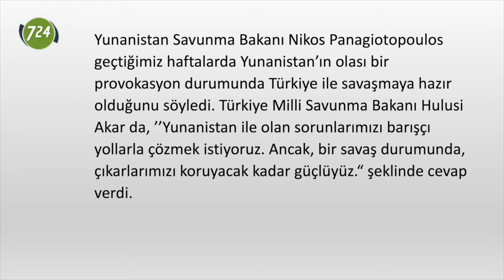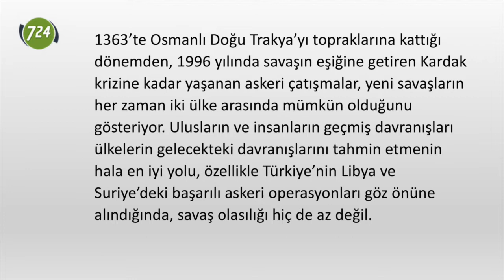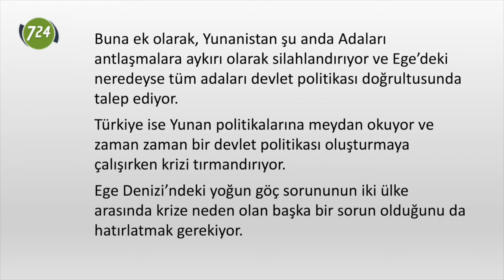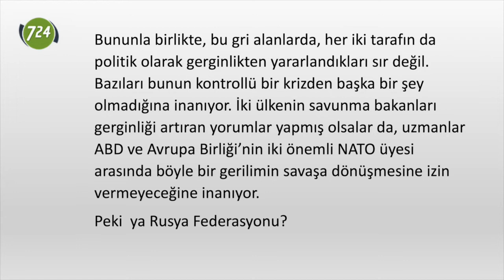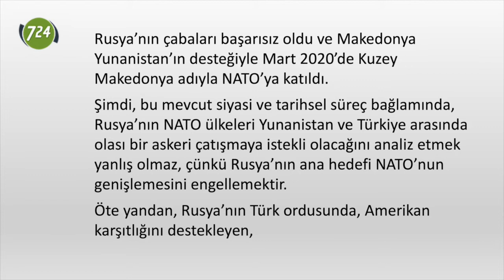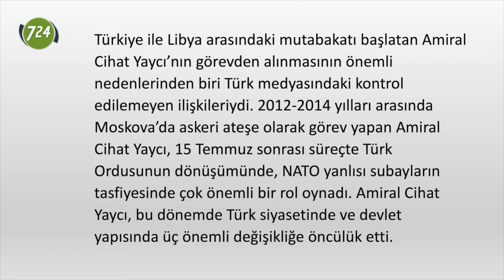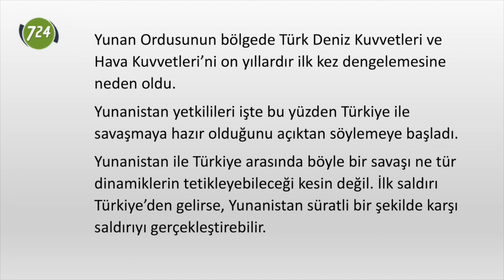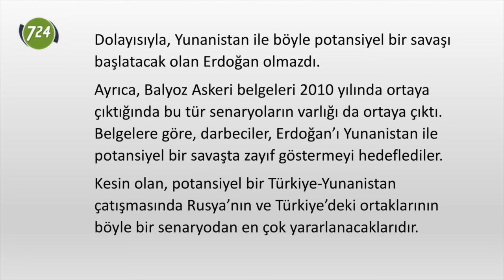Türkiye Yunanistan savaşı kaçınılmaz mı? [Aydoğan Vatandaş]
Yunanistan Savunma Bakanı Nikos Panagiotopoulos geçtiğimiz haftalarda Yunanistan’ın olası bir provokasyon durumunda Türkiye ile savaşmaya hazır olduğunu söyledi. Türkiye Milli Savunma Bakanı Hulusi Akar da, ’’Yunanistan ile olan sorunlarımızı barışçı yollarla çözmek istiyoruz. Ancak, bir savaş durumunda, çıkarlarımızı koruyacak kadar güçlüyüz.“ şeklinde cevap verdi.